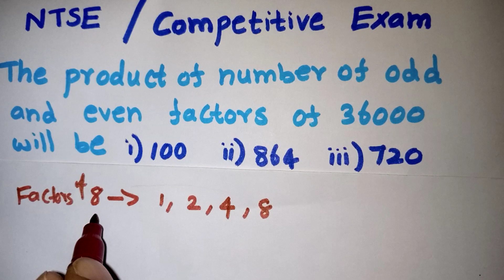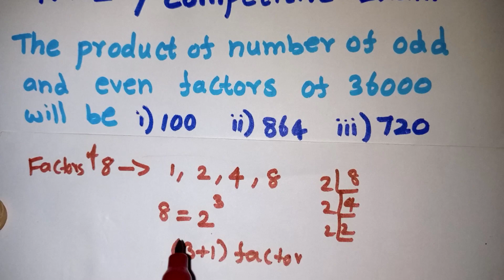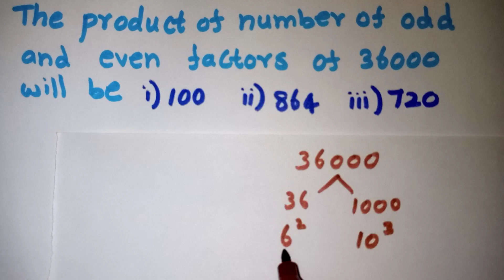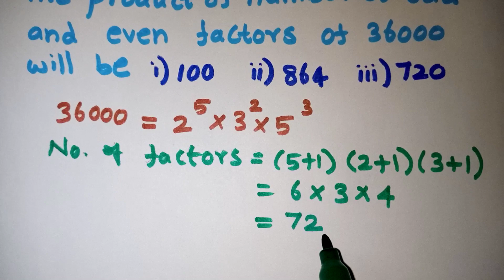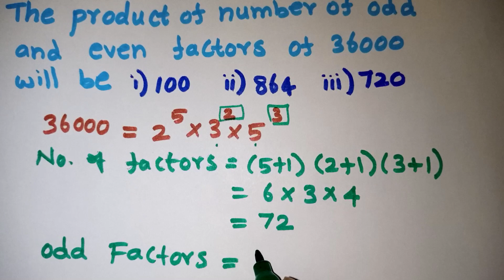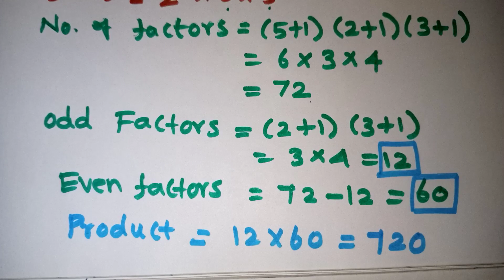NTSE SAT MATHS IN TAMIL / COMPETITIVE EXAMS MATHS QUESTION IN TAMIL / KALVIKAN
Class 10 ntse sat maths questions in tamil / competitive exams question in tamil / Class 10 scholarship exam / kalvikan